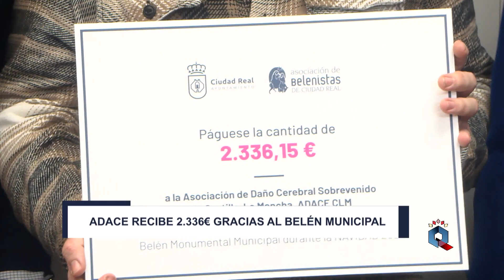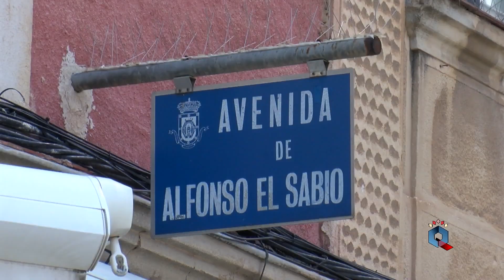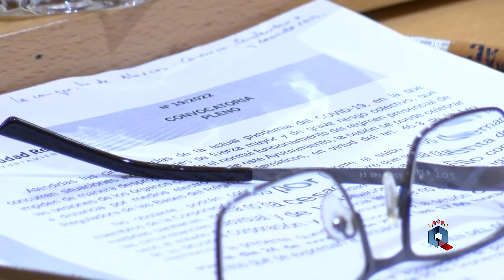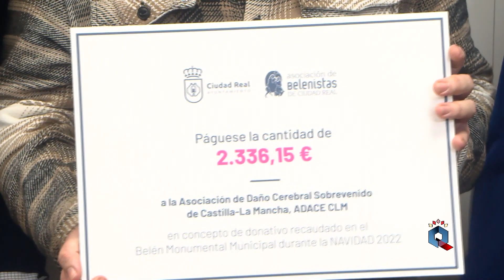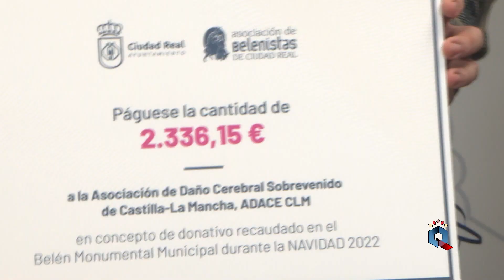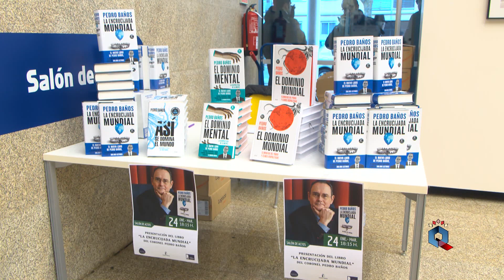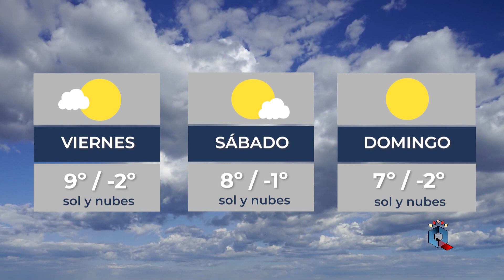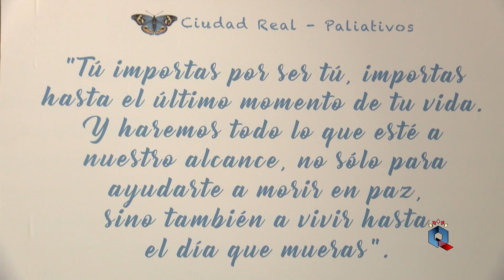INFORMATIVO 25 ENERO 2023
Este miércoles, en el informativo, nos vamos al teatro para disfrutar del musical “La Bella y la Bestia”, es la imagen de un día que las autoridades califican como histórico, porque la unidad de ejecución Plaza Mayor ya es suelo urbano apto para edificar. Además, les contamos buena parte del contenido del pleno ordinario del mes de enero que se celebra este jueves, entre otras muchas cuestiones.